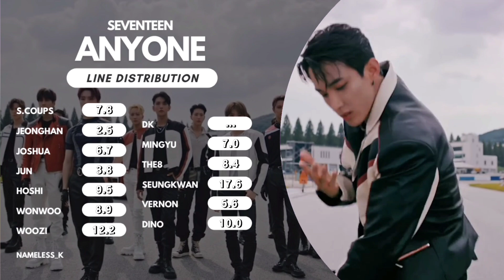[REQUEST] SEVENTEEN — ANYONE | Line Distribution #25 (Requested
Line Distribution #25
SEVENTEEN - ANYONE
Requested By @binrenskpop